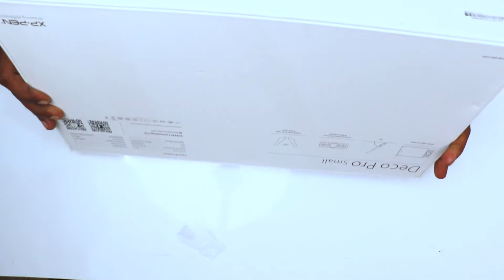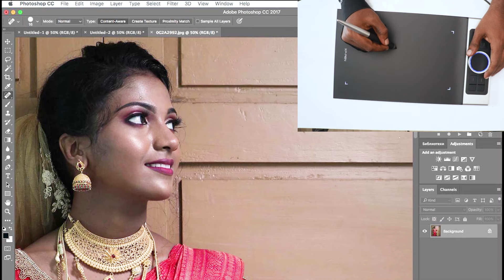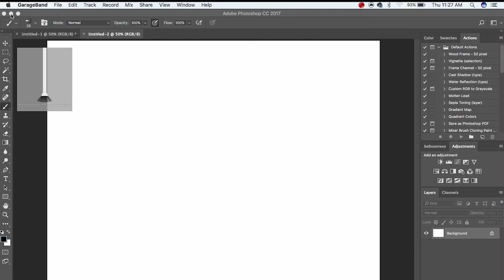xp-pen doco pro small tamil | graphics tablet tamil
xp-pen doco pro small tamil |  graphics tablet tamil  photo editing tool | next leavel mouse